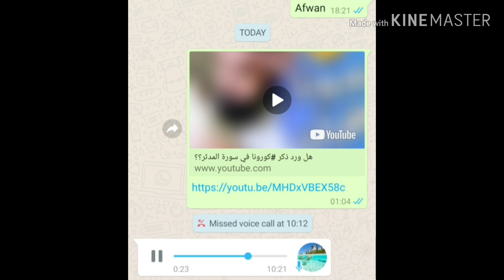JE KORONA IMETAJWA KATIKA QUR'ANI